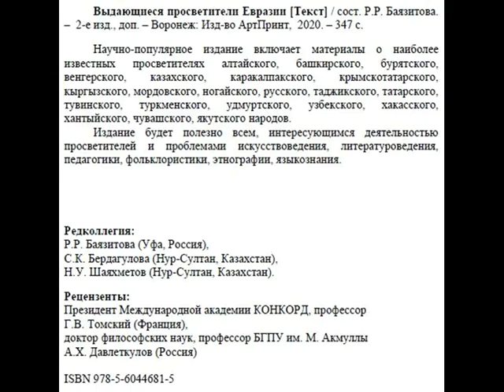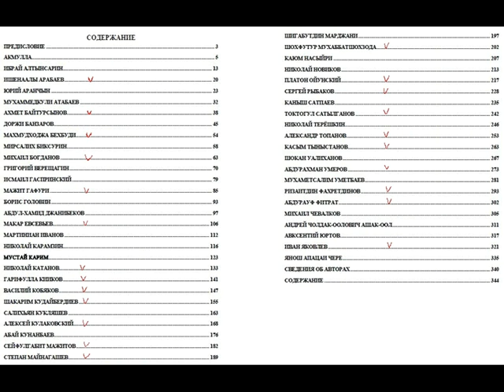О просветителях евразийских народов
Впечатления от научно-популярного издания
"Выдающиеся просветители Евразии" / сост. Р.Р. Баязитова.
– 2020. – 347 с.